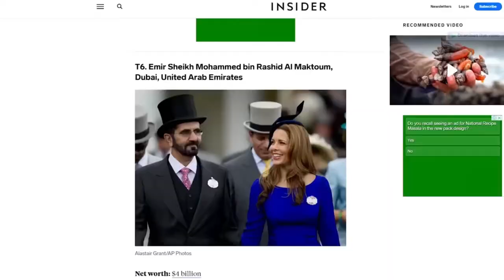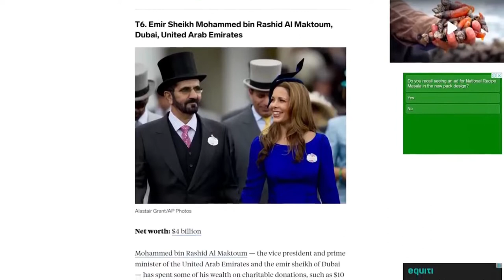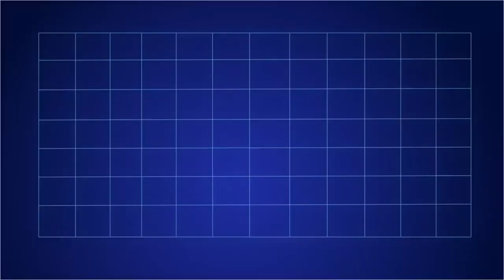Lifestyle of Shaikh Rashid bin muhammad al maktoum | biography of dubai Shaikh